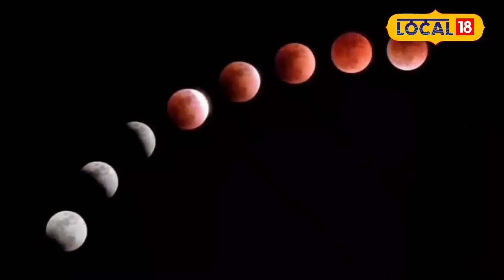18 September को Chandra Grahan, किन 3 राशियों को रहना होगा सावधान?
The second lunar eclipse of the year will occur on September 18 during Bhadrapad Purnima. This partial lunar eclipse will cover a small portion of the moon's surface with Earth's shadow. This eclipse may have negative effects on certain zodiac signs. Find out which signs might be affected and what precautions should be taken.
इस साल का दूसरा चंद्र ग्रहण 18 सितंबर को भाद्रपद पूर्णिमा पर लगेगा। यह आंशिक चंद्र ग्रहण होगा और इसमें चंद्रमा का एक छोटा हिस्सा पृथ्वी की छाया से ढक जाएगा। इस ग्रहण का असर विशेष रूप से कुछ राशियों पर नकारात्मक हो सकता है। जानें, कौन सी राशियाँ इस ग्रहण के प्रभाव से प्रभावित हो सकती हैं और क्या सावधानियाँ बरतनी चाहिए।